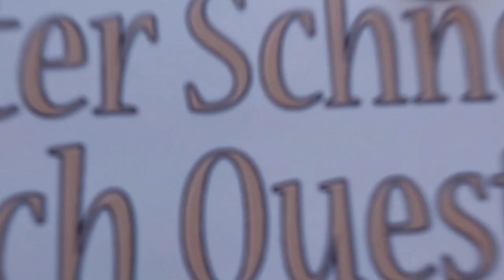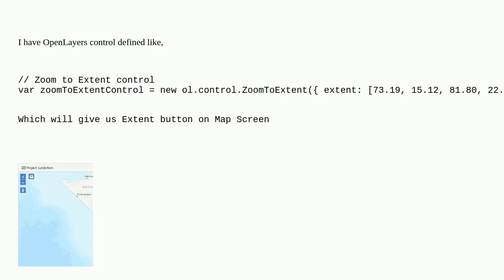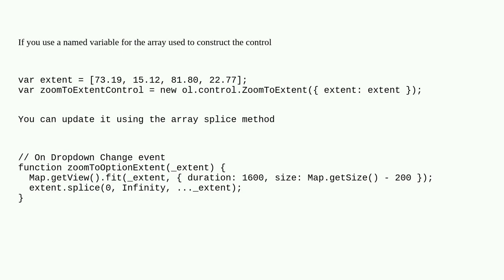Gis: Updating OpenLayers ZoomToExtent control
Updating OpenLayers ZoomToExtent control

A special thanks goes out to the community

  openlayers mapcontrol update extents error